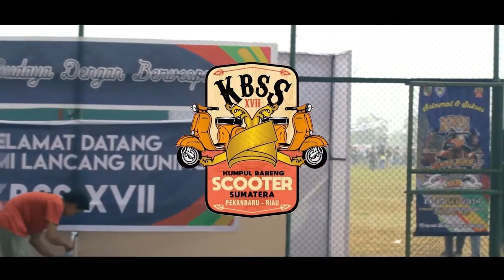KBSS XVII Pekan Baru Bersama Pewaris